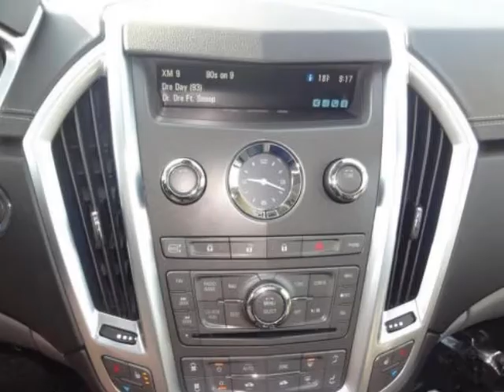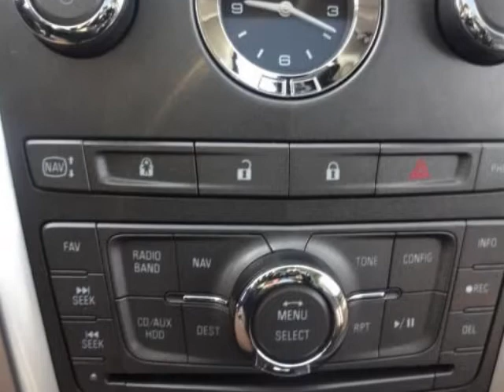2010 CADILLAC SRX AWD 4dr Performance Collection POWER WINDOWS TRACTION CONTROL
2010 CADILLAC SRX AWD 4 Door Performance Collection

SRX Performance Collection, AWD, Crystal Red, **LOCAL TRADE IN**, Bose 5.1 Surround Sound, CLEAN VEHICLE HISTORY REPORT***, Navigation System, Power moonroof, and Xenon High-Intensity Discharge Headlamps. When was the last time you smiled as you turned the ignition key? Feel it again with this terrific 2010 Cadillac SRX. J.D. Power and Associates gave the 2010 SRX 4 out of 5 Power Circles for Overall Performance and Design. Absolutely beautiful and clean as a whistle, this vehicle is as fresh as when it rolled off the assembly line. You can count on Kemna-Asa to deliver you a quality vehicle at a fair price!!

Jackson, MN